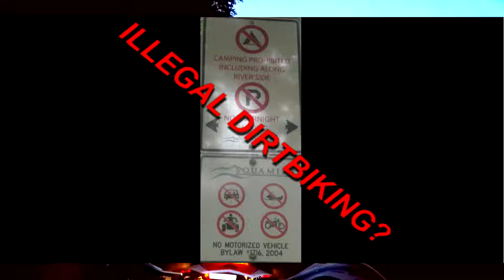The friendliest confrontation!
This pesky rider was on that trail again. I figured it was almost 10 pm, and nobody would be there to give a crap... But I was wrong.

Credit though to this guy, he was nice about it, and I doubt I have anything to worry about because it wont be him. Whatever "it" is...

I wonder how hes gonna get the signs put up... Again..??? Print em out maybe? haha, we will see.